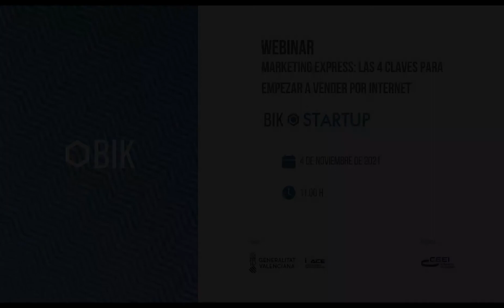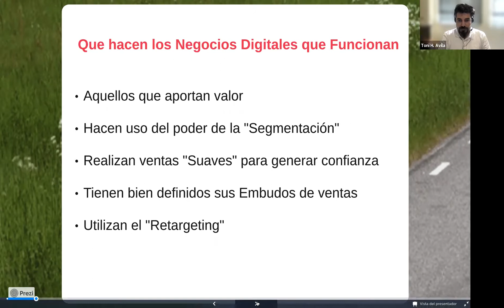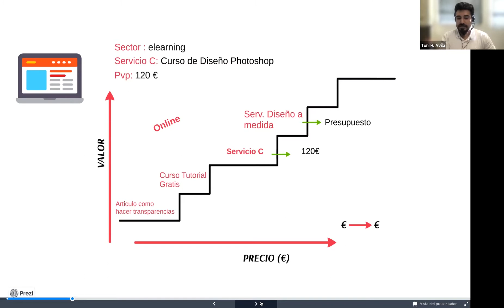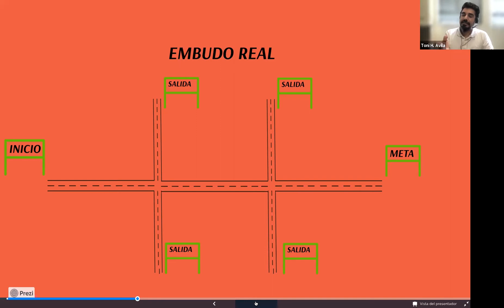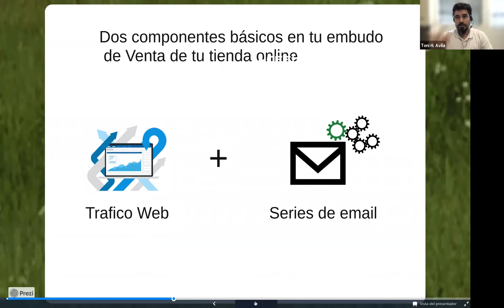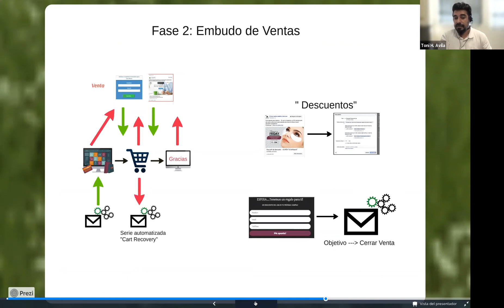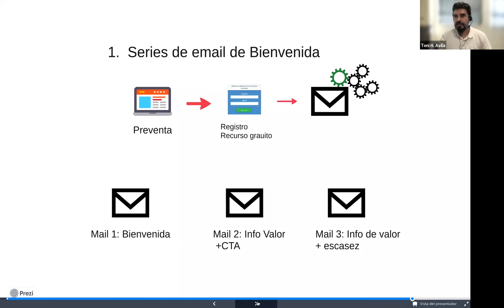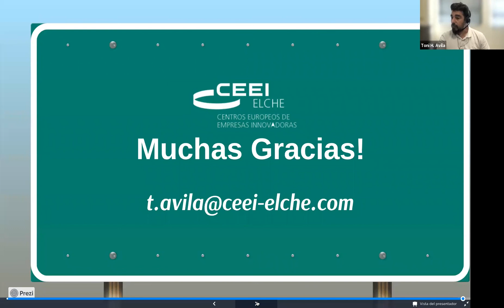BIK Webinar: Marketing Express: las 4 claves para empezar a vender por Internet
El comercio online está en auge y posicionar la empresa de forma correcta es clave para poder generar ventas del producto. En este webinar hablamos de las 4 claves para empezar a vender en Internet.

-Clave 1:  Como Diseñar la escalera de valor de tu Negocio

-Clave 2: Como Diseñar embudos de venta para tu negocio

-Clave 3:  Como conseguir que tu cliente ideal se interese por tus servicios

-Clave 4:  El Negocio esta en tu lista (El poder del email Marketing y su automatización)

Esta actividad se ha realizado de forma gratuita, promovida y financiada por la Generalitat Valenciana, a través del Instituto Valenciano de Competitividad Empresarial (IVACE), dentro de su política de apoyo al emprendimiento innovador.